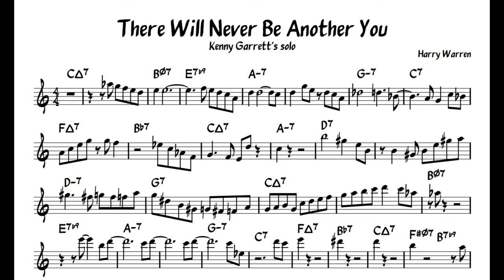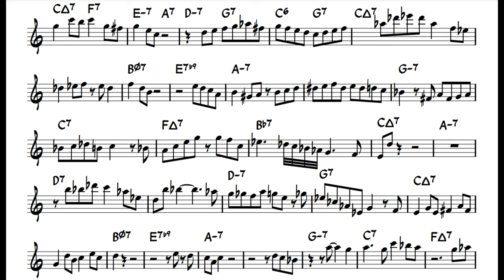There Will Never Be Another You Kenny Garrett transcription